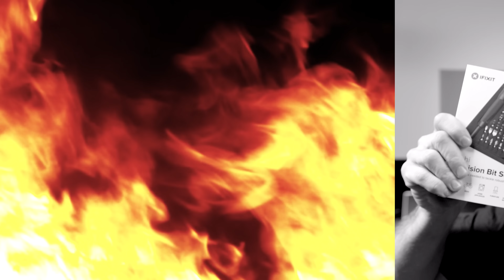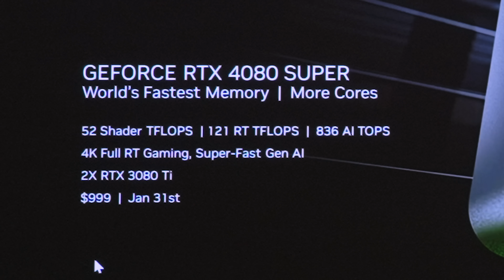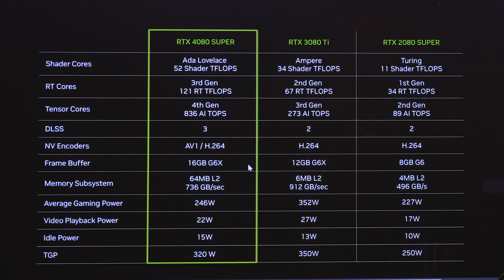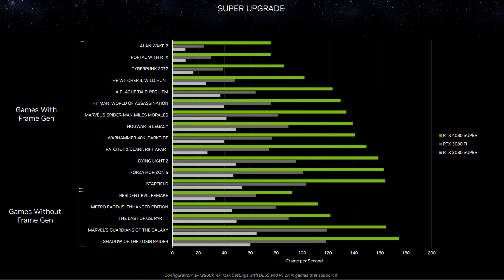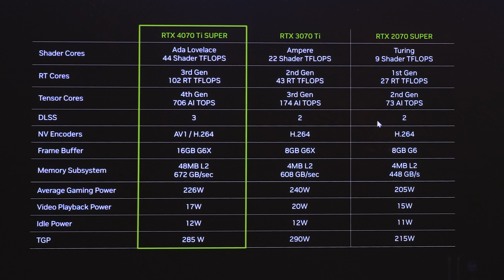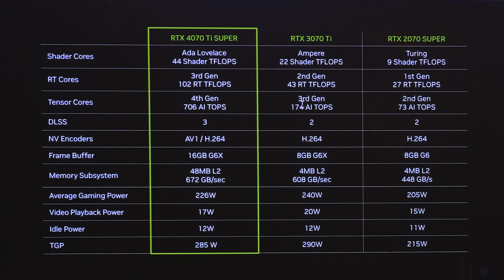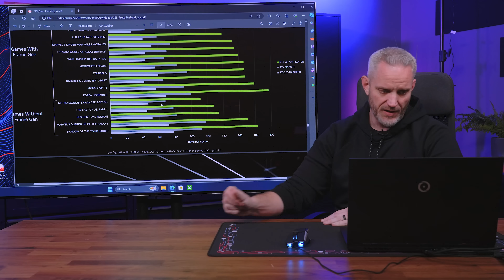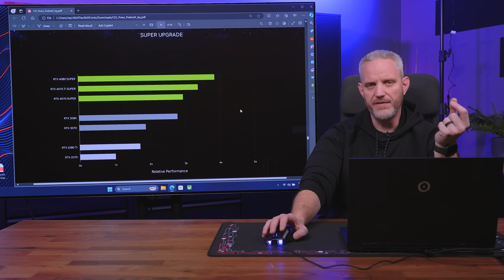NVIDIA is launching 3 new GPUs this month! Here are the details!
NVIDIA is launching 3 new video cards in the month of January, and discontinuing 2 others! Let's talk about it.

Get an iFixit kit for yourself or someone you love